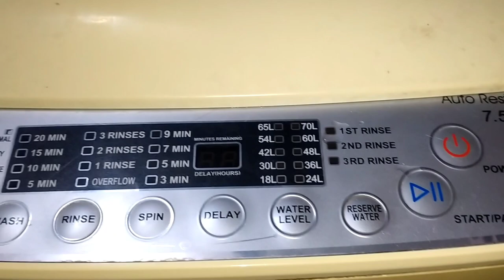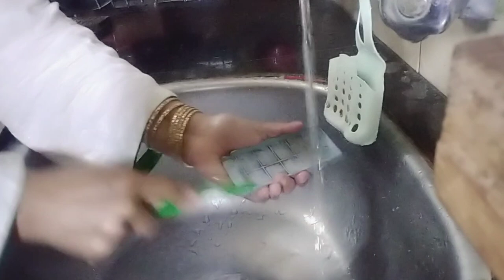How to Clean the Lint Filter of Haier Automatic washing Machine/ filter saaf karny ka tareeqa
how to clean lint filter in lg semi automatic washing machine
washing machine
how to wash
tub clean
lint filter
haier
lint
how to
viral
 haier washing machine demo urdu
 haier automatic washing machine review
Hi everyone my name is bia Khan I am making my daily informative videos for YouTube make your life easy and save your money and time I hope your like it and please share it with other sport me on my YouTube channel thank
I am MOMMY OF 4😇

 Stay blessed🤗